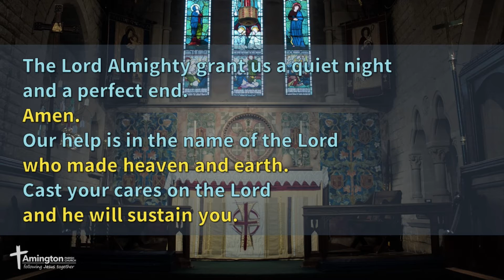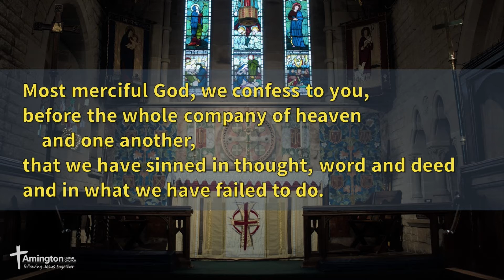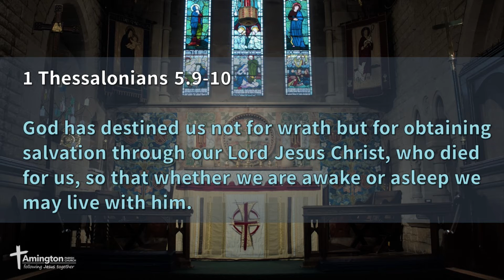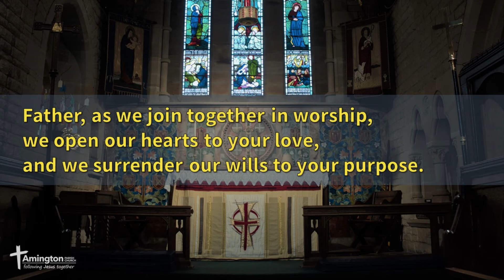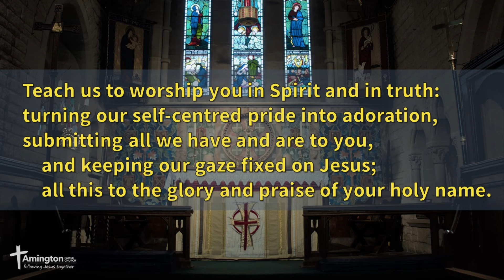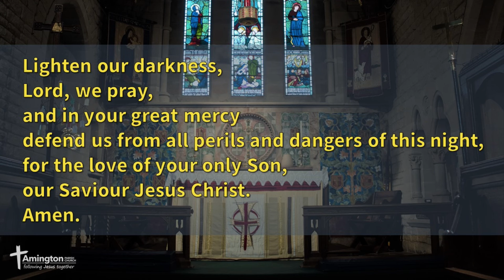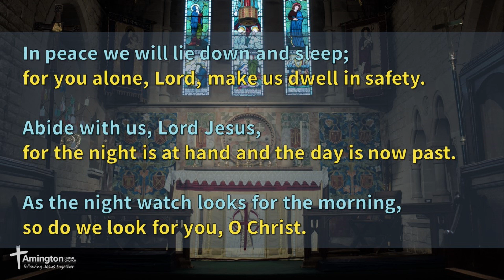Night Prayer - 18 December 2020 - Amington Parish Church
Led by Ray Skarratt

Common Worship: Services and Prayers for the Church of England (including the Psalter as published with Common Worship) material from which is included in this service, is copyright © The Archbishops’ Council 2000